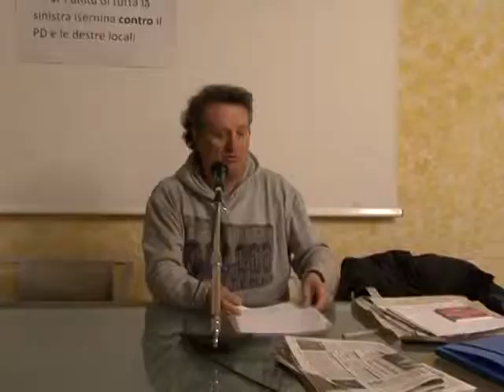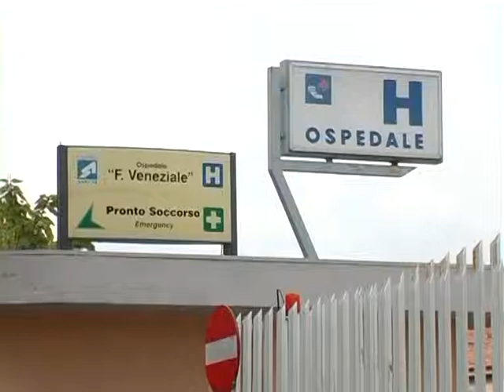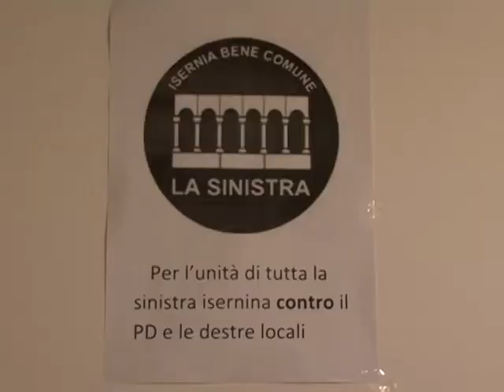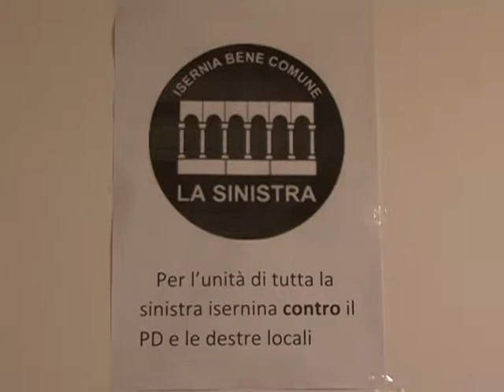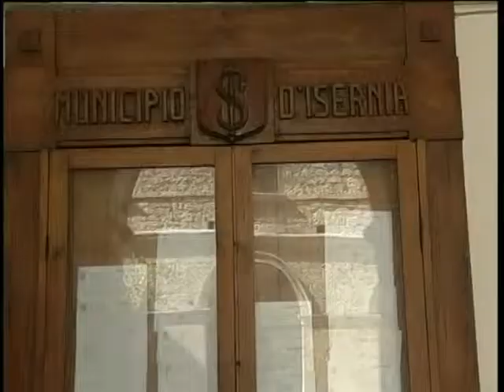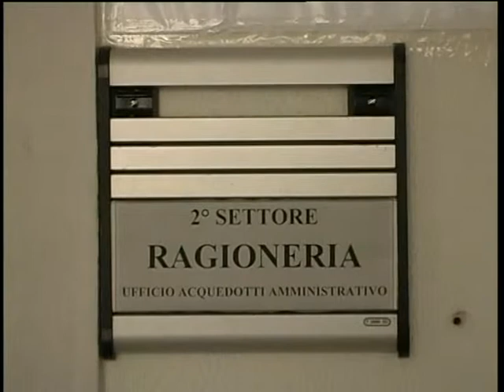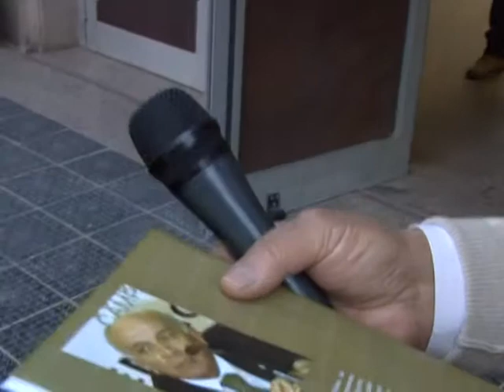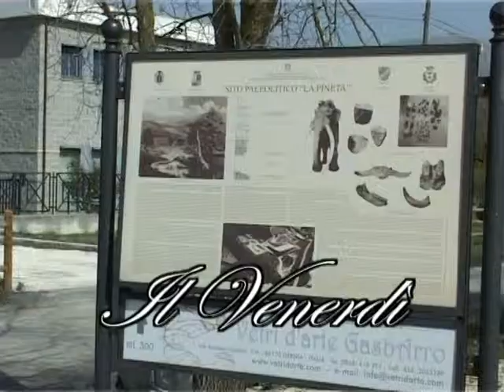IL VENERDI DEL 04-03-16